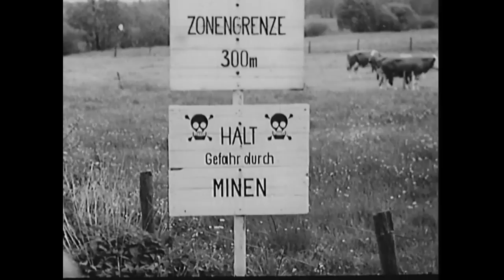adamned.age - Die Mauer Im Kopf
LP : Transit Berlin phoke93 (2013). Written & Produced By Hanne Adam.